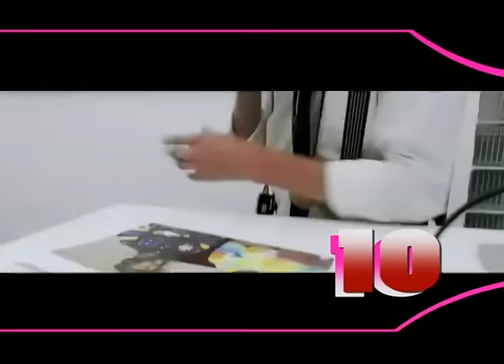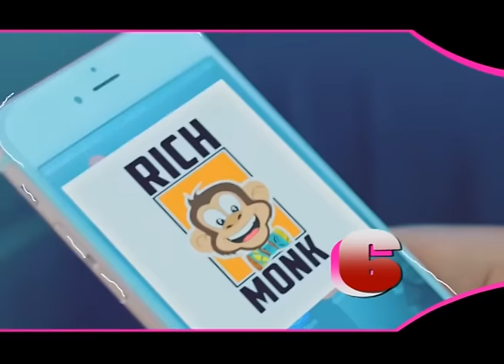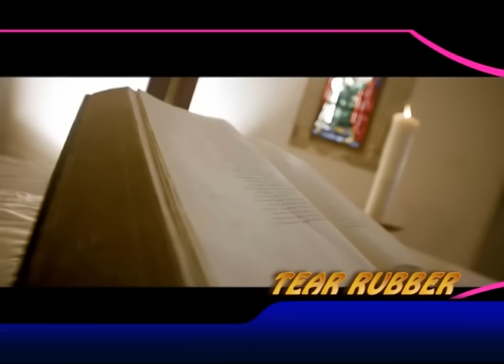TOP TEN FOR 17TH JAN 2017